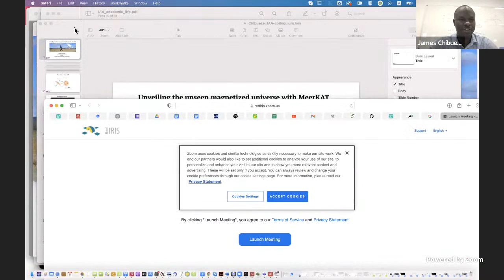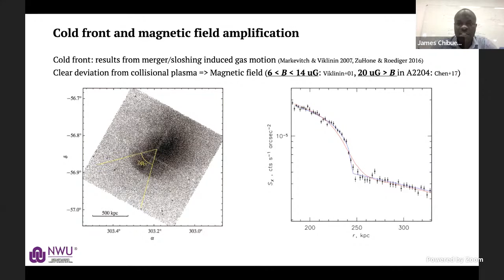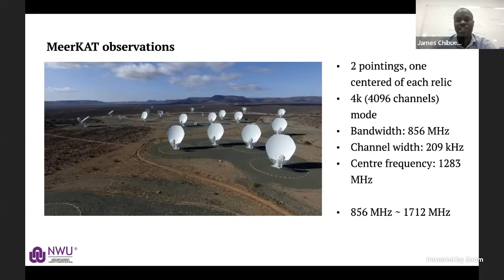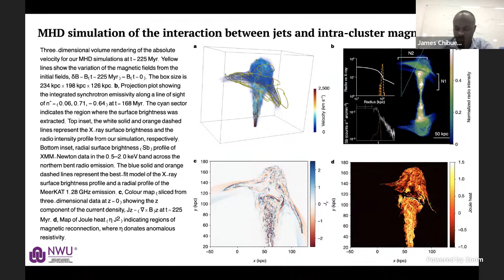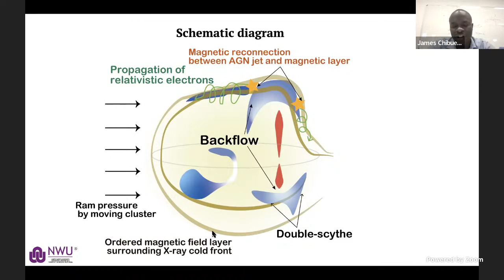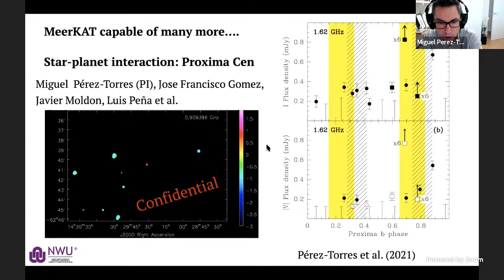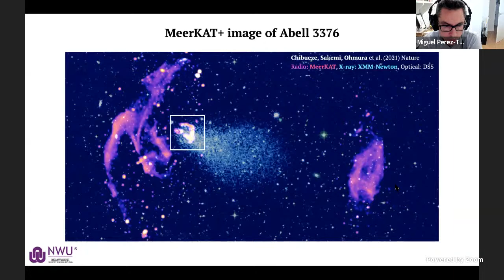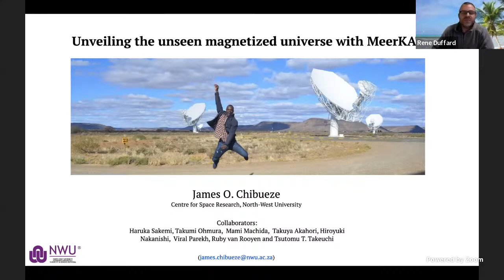Unveiling the unseen magnetized universe with MeerKAT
Fecha:  09/12/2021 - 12:30 (CET - Madrid time)
Conferenciante:  Dr. James Chibueze
Filiación:  North West University, Potchefstroom, South Africa

Galaxy clusters are known to harbour magnetic fields, the nature of which remains unresolved. Intra-cluster magnetic fields can be observed at the density contact discontinuity formed by cool and dense plasma running into hot ambient plasma, and the discontinuity exists near the second brightest galaxy, MRC0600-399, in the merging galaxy cluster Abell 3376 (redshift 0.0461). Elongated X-ray emission in the east–west direction shows a comet-like structure that reaches the mega-parsec scale . Previous radio observations detected the bent jets from MRC 0600-399, moving in same direction as the sub-cluster, against ram pressure. Here we report radio observations of MRC 0600-399 that have 3.4 and 11 times higher resolution and sensitivity, respectively, than the previous results. In contrast to typical jets, MRC 0600-399 shows a 90-degree bend at the contact discontinuity, and the collimated jets extend over 100 kiloparsecs from the point of the bend. We see diffuse, elongated emission that we name ‘double-scythe’ structures. The spectral index flattens downstream of the bend point, indicating cosmic-ray re-acceleration. High-resolution numerical simulations reveal that the ordered magnetic field along the discontinuity has an important role in the change of jet direction. The morphology of the double-scythe jets is consistent with the simulations. Our results provide insights into the effect of magnetic fields on the evolution of the member galaxies and intra-cluster medium of galaxy clusters. This talk will also include on-going collaboration between scientists at IAA and North-West University/SARAO in understanding star-planet interaction through MeerKAT observations.